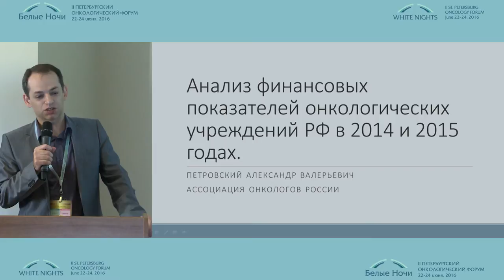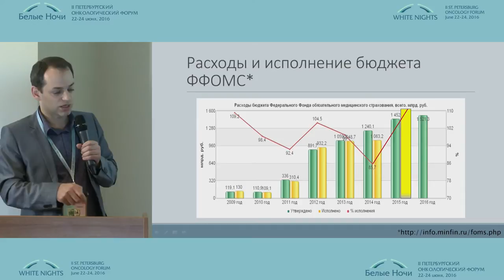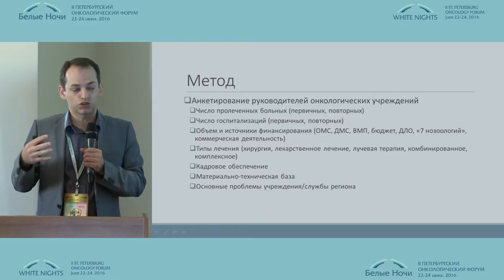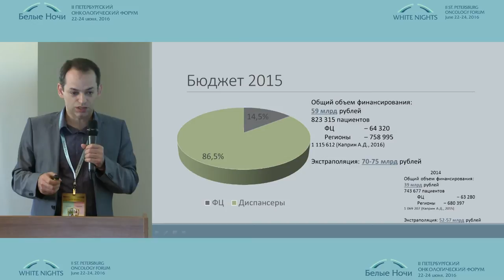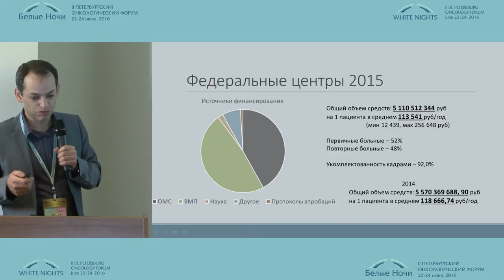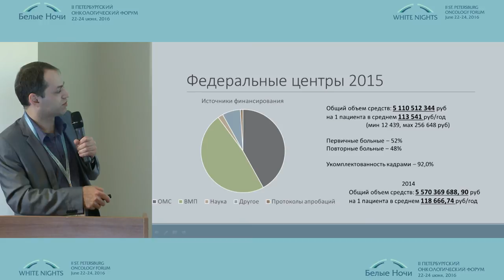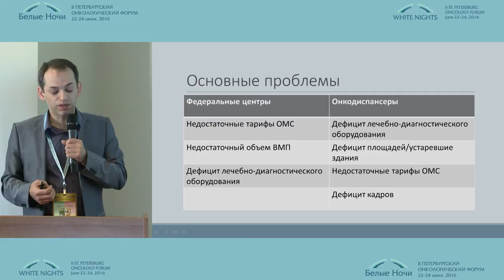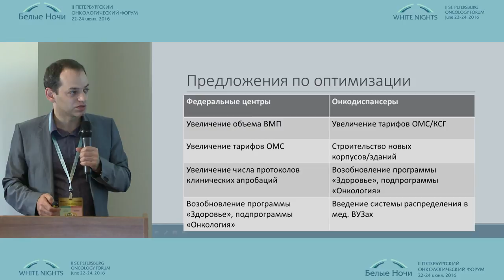Анализ финансовых показателей онкологических учреждений РФ в 2015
Александр Валерьевич Петровский (Москва)
Финансирование в онкологии
II-ой Петербургский онкологический форум "Белые ночи - 2016"